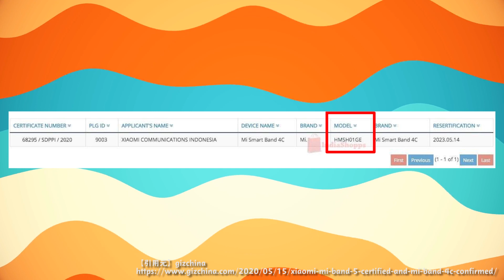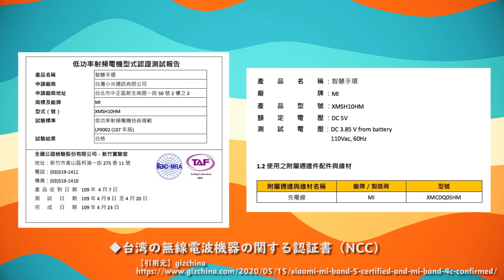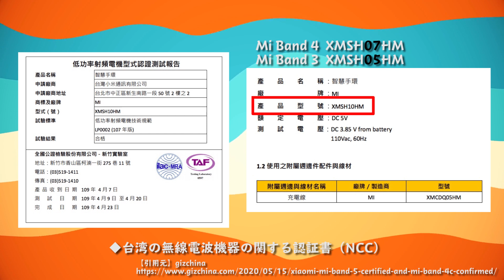【新着】Mi Band 5とMi Band 4Cが来るぅぅ！！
今回は待ちに待ったMi Band 5の最新情報です！！そしてまさかまさかのMi Band 4C！？なんじゃそりゃあ！！

とにかく！発売は間違いなく間近！！楽しみすぎる！！
皆さんコメントお待ちしてまーす！！(ﾟ∀ﾟ)

毎週金曜日よる7時に更新中！
インドネシアで暮らす会社員兼クリエイター。
日本では未発売の製品など中華系ガジェットを中心にレビューしてます！
映像制作のモチベーションになります！

• Follow Dj Quads on SoundCloud HERE:
• Follow Dj Quads on Twitter HERE:
• Follow Dj Quads on Spotify HERE:
Follow Dj Quads on Instagram HERE: